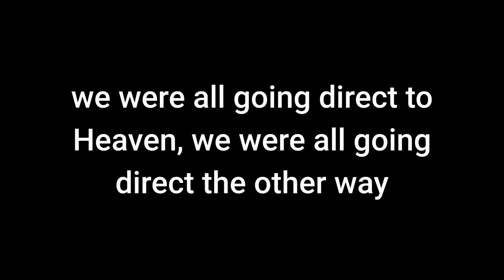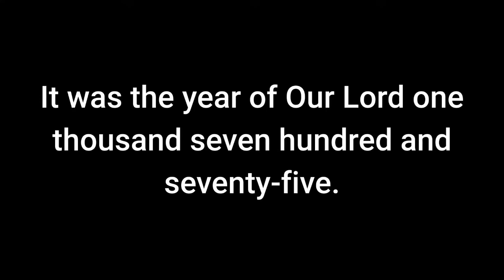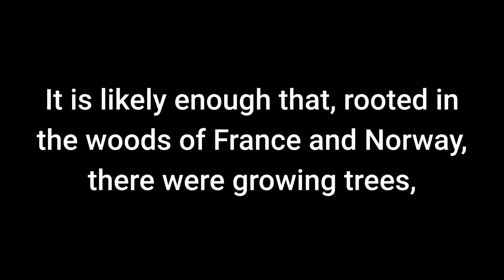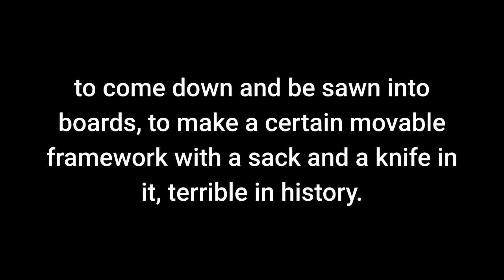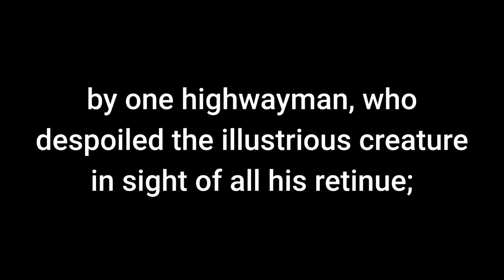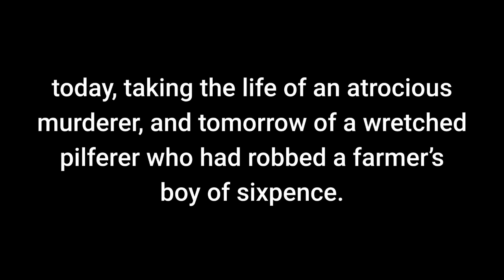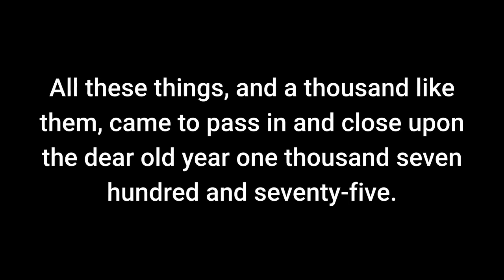English Listening Audiobook: A Tale of Two Cities - Chp 1 | Read Along With Text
30 Minutes to Improve Your English Listening Comprehension! Tale of Two Cities, Book One, by Charles Dickens, Chapter 1: The Period | Audiobook for English listening practice. English learners can listen and read along with the large subtitles on the screen.

Learn English through story with free audiobooks. If you want to improve your English, one of the best ways is to listen to audio recordings like this one of A Tale of Two Cities by Charles Dickens, Chapter 1. This can quickly improve your listening and comprehension ability. Advanced English for ESL and TOEFL or IELTS.

This audiobook recording is in the public domain.